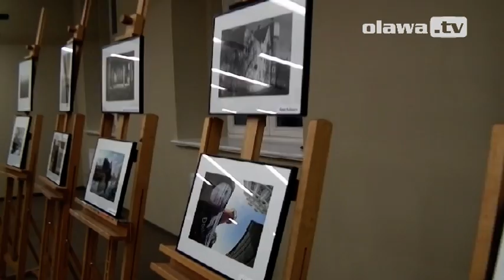Oława Dni Koguta 2012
Od 1 do 3 czerwca Oława obchodziła swoje święto „Dni Koguta".